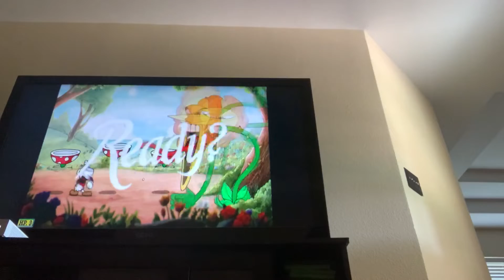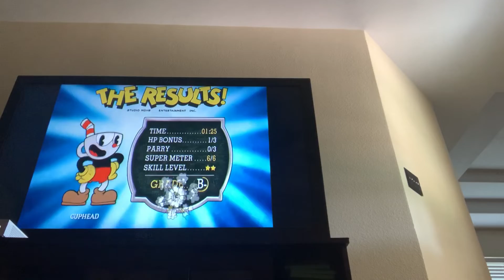Cuphead flower boss fight